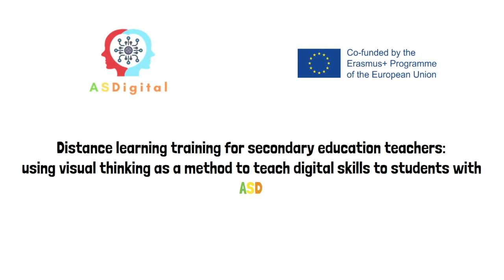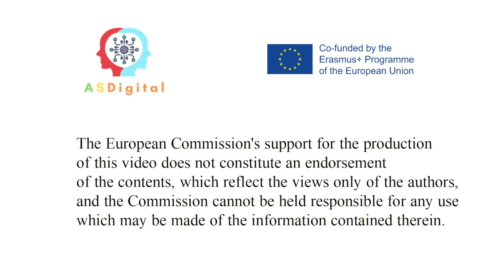Αποφύγετε τα Προβλήματα στο Διαδίκτυο. ASDigital